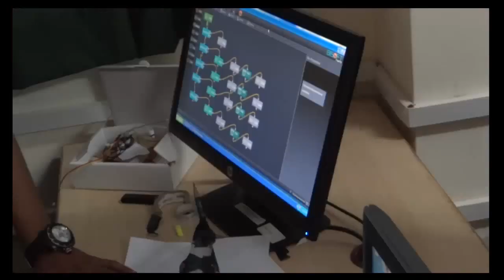Drawing bot using BIBOX